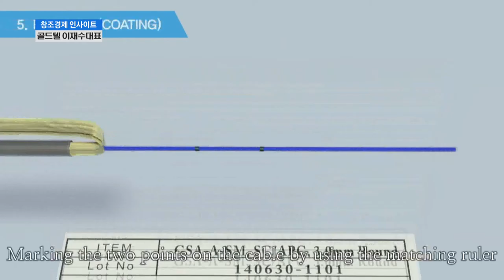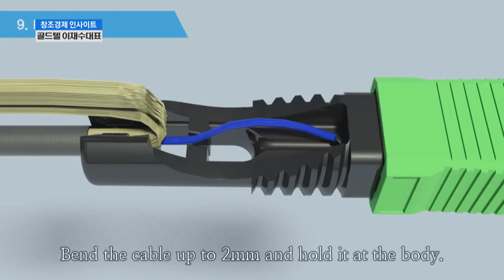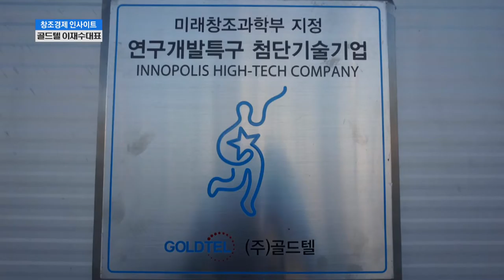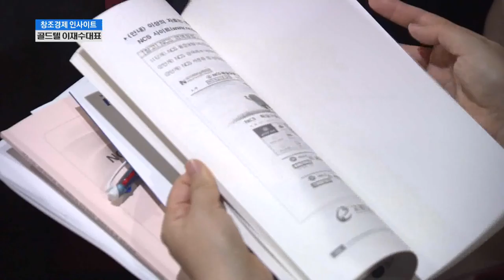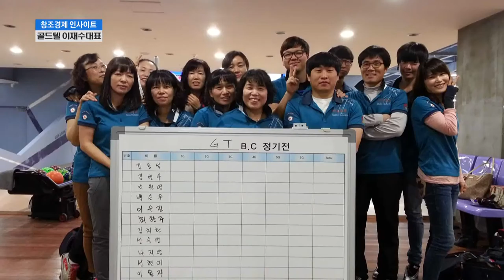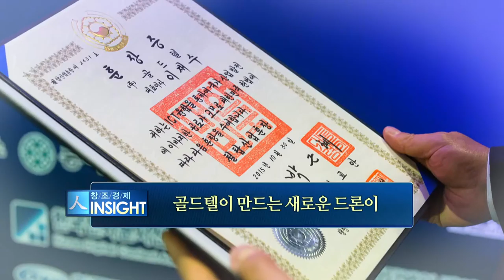창조경제 인사이트 골드텔 이재수 대표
광통신 드론 관련 기업인 골드텔 이재수 대표 의 한국경제TV 인터뷰